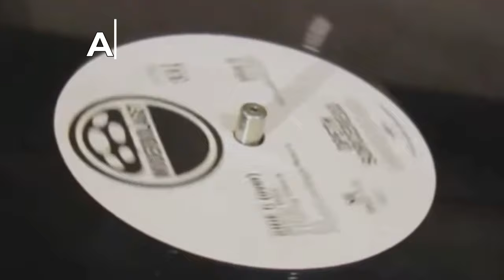Алексей Рыбин про Arcade Fire - Neon Bible